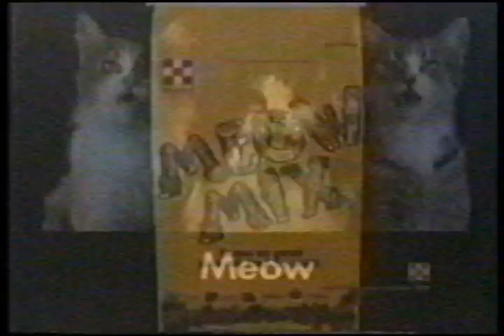ABC Local Ident (1983)